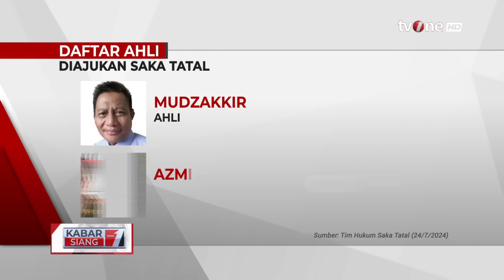Daftar Sejumlah Ahli yang akan Beri Kesaksian di Sidang PK Saka | Kabar Siang tvOne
Kabar Siang, - Daftar Sejumlah Ahli yang akan Beri Kesaksian di Sidang PK Saka | Kabar Siang tvOne

Pihak kuasa hukum Saka Tatal, mantan terpidana kasus pembunuhan Vina dan Eky Cirebon, akan mengajukan beberapa nama saksi ahli dalam sidang pemeriksaan Peninjauan Kembali (PK) di Pengadilan Negeri (PN) Cirebon.

Nama-nama mereka diungkap salah satu kuasa hukum Alloys Ferdinand di persidangan, Rabu (24/7/2024).

Ada tujuh ahli hukum yang diajukan ke Majelis Hakim PN Cirebon.

Mereka di antaranya ada mantan Kabareskrim Polri Susno Duadji, mantan Wakapolri Komjen Oegroseno, hingga ahli psikolog forensik Reza Indragiri.

KABSI01
GUS01
UK01